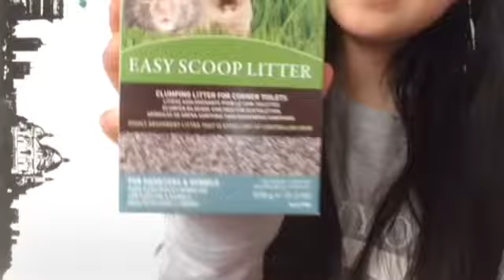Hamster Haul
I got some new stuff for Leo and I know the quality isn't the best